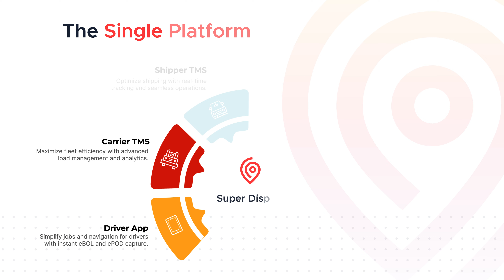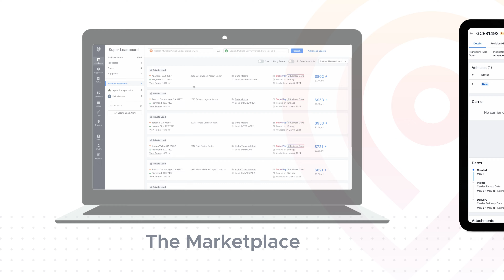Misconception #1: You Need a Different Auto Transport Platform for Every Task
Hey everyone! In the fast-paced world of auto transport, there's no shortage of myths that can steer you in the wrong direction. We’re kicking off our latest series on the top 5 misconceptions in auto transport. Misconception #1 is the belief that you need different platforms for every single task—load boards, billing, tracking, and more.

In this video, we dive into the facts and debunk this outdated myth with the help of modern technology. Imagine having a single, unified platform that covers all your needs, increasing efficiency and paving the way for a more organized workflow. Platforms like Super Dispatch simplify your operations by integrating load boards, billing, tracking, and more into one seamless system.

That’s a wrap on today’s myth-busting session! Don’t forget to tune in next time as we continue to clear up more auto transport misconceptions. Until then, keep moving cars easier, smarter, and faster with Super Dispatch.